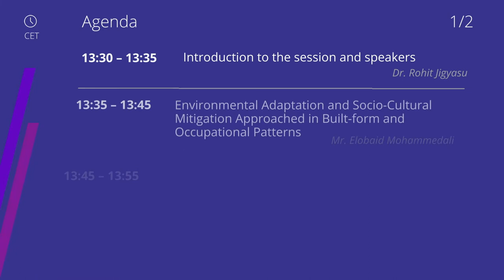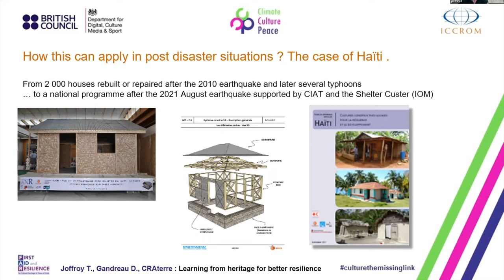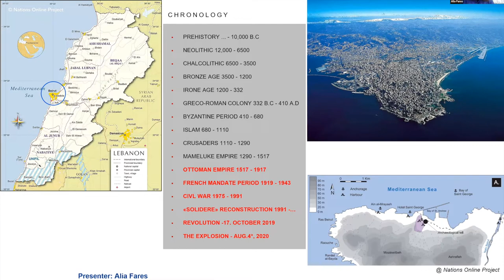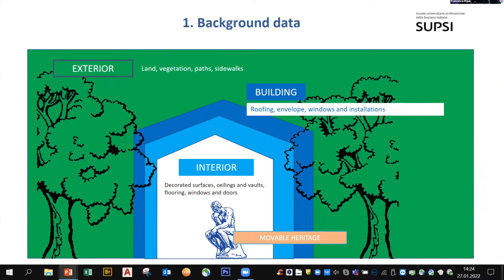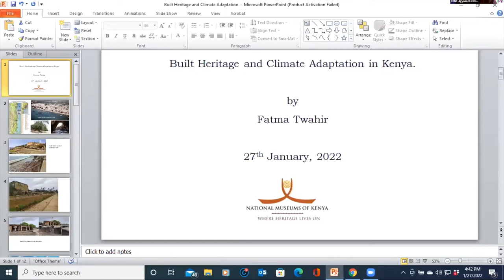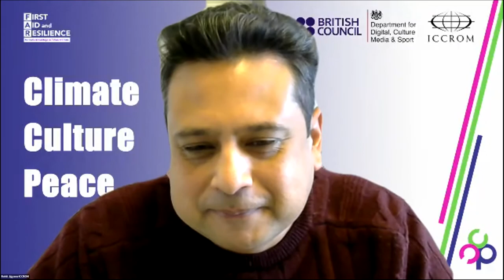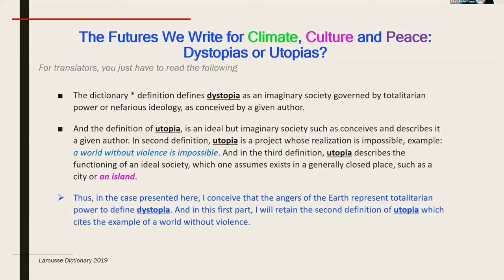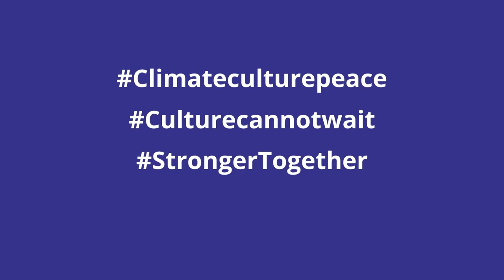Climate.Culture.Peace - Adaptation Through Built Heritage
Buildings must be adapted to climate change through learning of the processes to build, maintain and restore them. This way, they can help the human communities live better with climate and related stresses. This session will explore understandings and approaches that have been developed and where more work is needed.

Moderator: Rohit Jigyasu

00:05:41 Learning from Heritage for Better Resilience, Thierry Joffroy
00:19:08 Environmental Adaptation and Socio-Cultural Mitigation Approached in Built-Form and Occupational Patterns: (Lessons Learned from the Vernacular Red Sea Architecture of Suakin, Sudan), Elobaid Mohammedali
00:33:49 Beirut’s Built Heritage After the Explosion of August 4th 2020, Alia Fares, Grace Rihan Hanna
00:49:00 Control and Maintenance for the Sustainable Conservation of Built Cultural Heritage, Francesca Piqué
01:13:15 Built Heritage and Climate Adaptation in Kenya, Fatma Twahir
01:43:24 Small Insular Territories - Landmarks of Climate Change, Ravoavahy Noro

Streamed live on 24 January 2022 from 1.30pm - 3pm (CET)